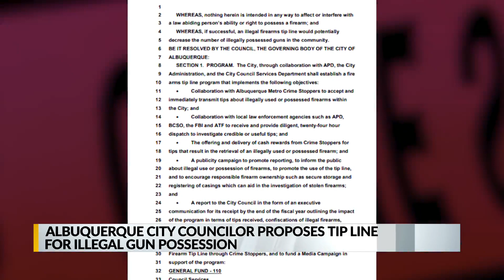Resolution proposes tip line to report illegally possessed or used firearms